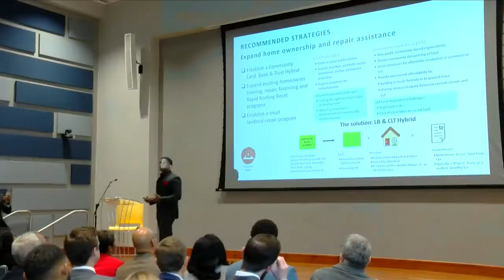Plank Road Project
The unveiling of the projects